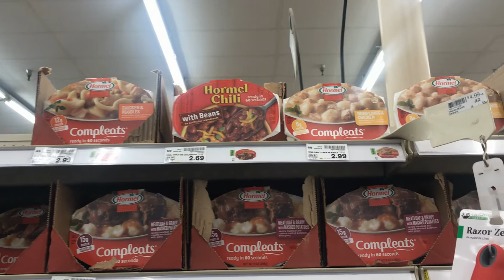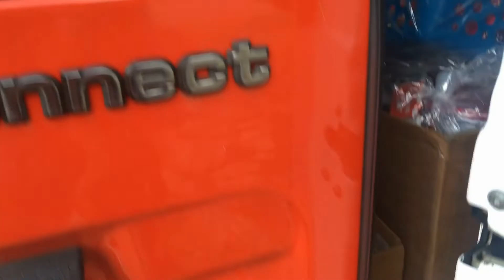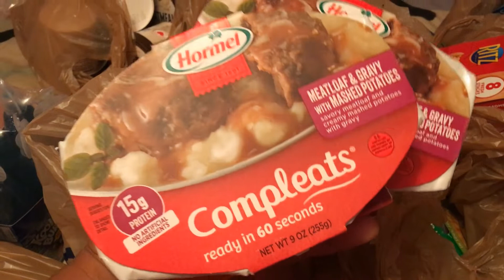Serving Sandwiches & Food Baskets